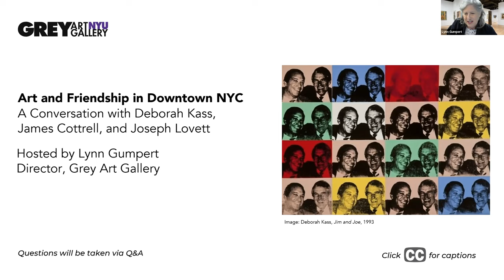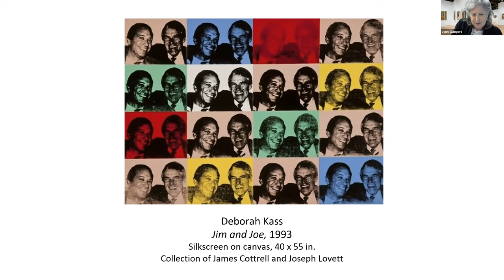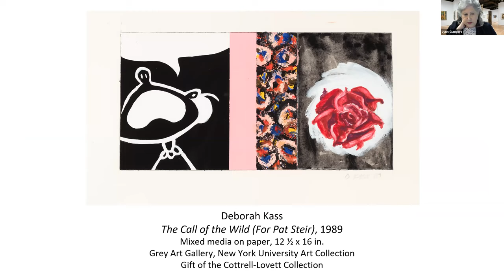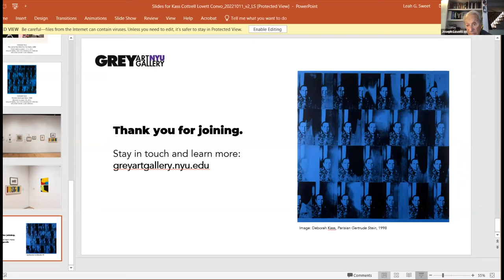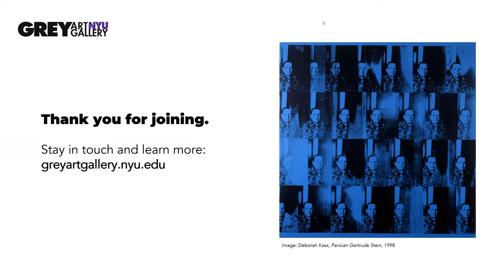Art and Friendship in Downtown NYC with Deborah Kass, James Cottrell, and Joseph Lovett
Longtime art patrons, social activists, and downtown Manhattan residents James Cottrell and Joseph Lovett grew their art collection based on their personal vision and vital friendships with artists—including Deborah Kass, whose paintings are part of the Grey Art Gallery's exhibition "Mostly New: Selections from the NYU Art Collection". The exhibition also includes several works donated to the Grey by Cottrell and Lovett, who gifted over 200 artworks from their extensive collection of downtown New York artists.

In this recording of a live event from Oct. 11, 2022, Cottrell, Lovett, and Kass discuss their shared passion for art as an instrument of social change, the social experience of the dynamic downtown art scene in the 1980s, and their transformational gift in a lively virtual conversation hosted by the Grey’s director, Lynn Gumpert.

0:00 Introduction
2:20 Speaker introductions
5:14 Works in the Grey Art Gallery
7:41 First meetings
10:39 Jim’s collecting philosophy
13:12 First impressions and early days of moving to NYC
23:19 Memories of the downtown scene
33:10 Art and artists in downtown
37:10 Where they currently reside
41:27 Places where people used to convene
43:17 Current spaces where they like to view work
45:50 Audience Q+A
58:53 Closing remarks